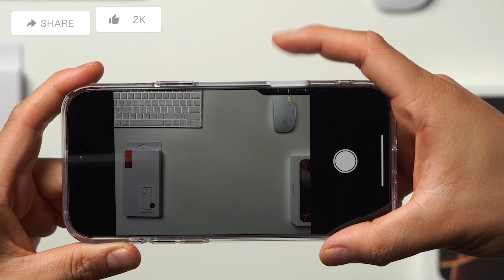iPhone 16 Pro Max Case Ultra Hybrid MagFit Camera Cover Military Compatible MagSafe for Review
iPhone 16 Pro Max Case Ultra Hybrid MagFit Camera Cover Military Compatible MagSafe for Review Spine Ultra Hybrid T MagFit Designed for iPhone 16 Pro Max Case Camera Control Button Cover Military -Grade Protection Compatible with MagSafe -Graphite 1000% recommended